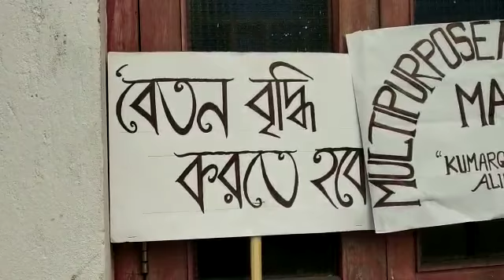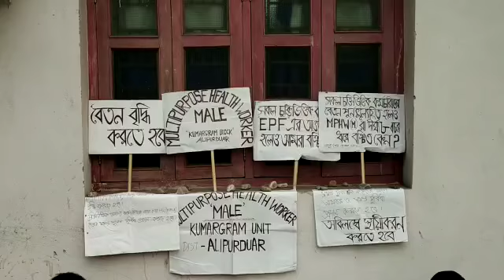16 February 2020